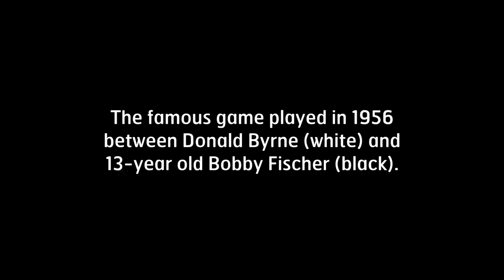The Game of the Century (Chess for Two Percussionists)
Performed by C. Snow (composer) and Eric Poe, "The Game of the Century" is a percussive take on the game of chess. This piece is a recounting of the famous game played in 1956 between Donald Byrne (white) and 13-year-old Bobby Fischer (black).